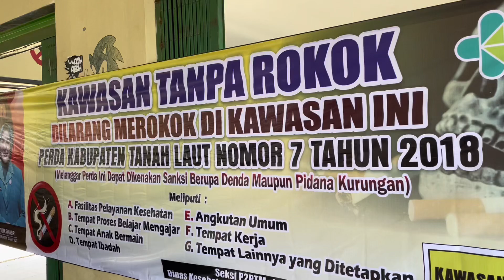Sosialisasi Bahaya Narkoba di UPTD SMPN 3 Takisung